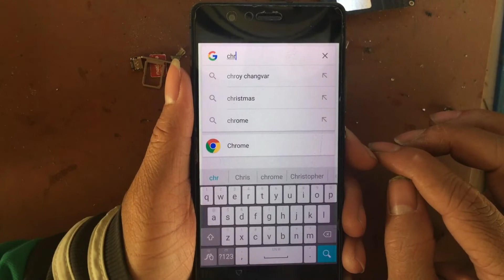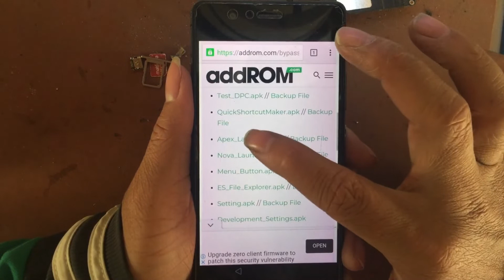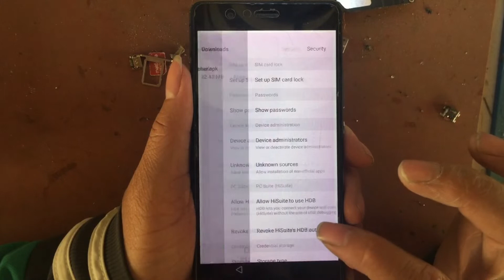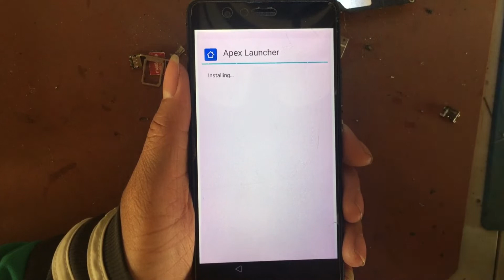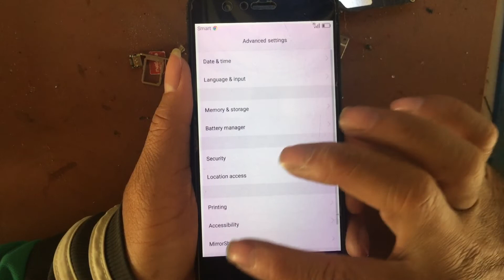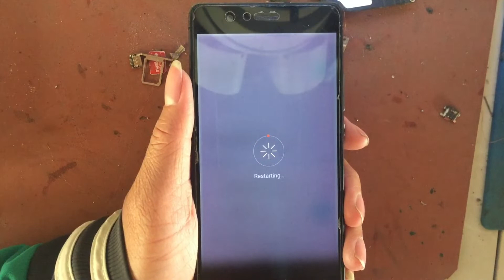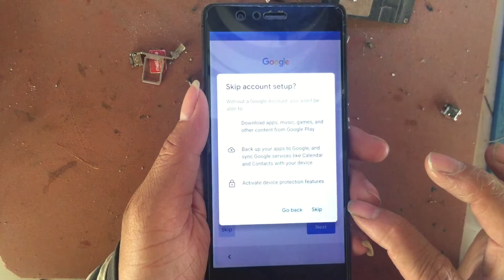Huawei P9lite Frp Bypass (Easy Trick)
Huawei P9lite (vns-l62) remove google account
huawei p9 lite frp bypass,
huawei p9 lite frp bypass no talkback,
huawei p9 lite frp bypass youtube update,
huawei p9 lite frp bypass 2020/vns-l31 google account,
huawei p9 lite frp bypass mrt,
huawei p9 lite frp unlock,
huawei p9 lite frp bypass miracle box,
huawei p9 lite/google account/frp bypass new 2018,
huawei p9 lite 2017 remove frp bypass google account,